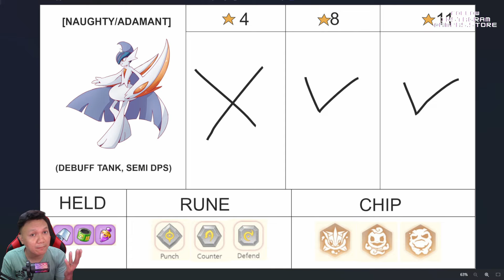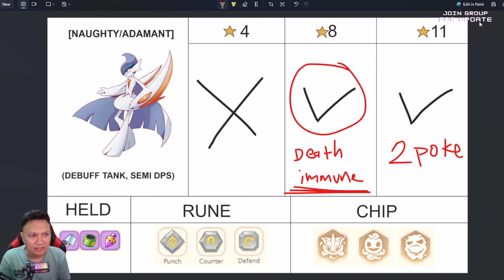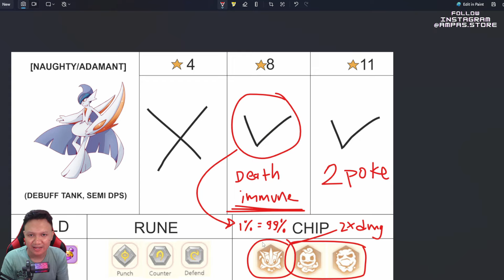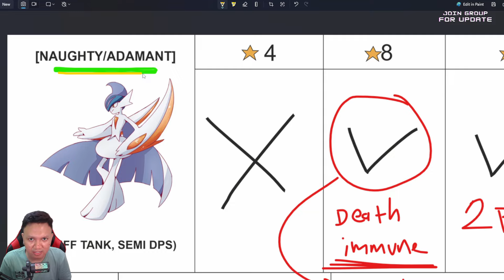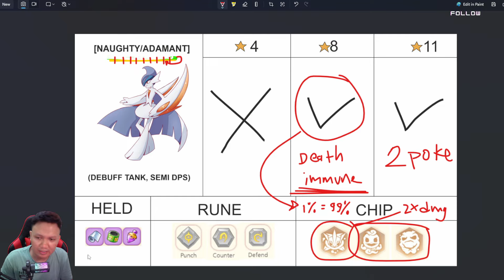🔥🔥🔥BEST BUILD SHINY MEGA GALLADE‼️| Pocket Incoming